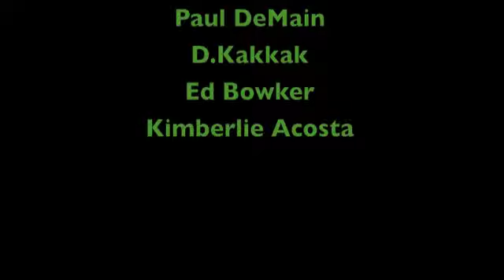Grindstone Lake at 2010 Honor The Earth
2010 Honor The Earth Homecoming Celebration & Pow Wow on the Lac Courte Oreilles Band of Lake Superior Ojibwe Res. in NW Wisconsin. Featuring drum groups and dancers from around the Great Lakes region. IndianCountryTV,com Livestreams all video on-line.